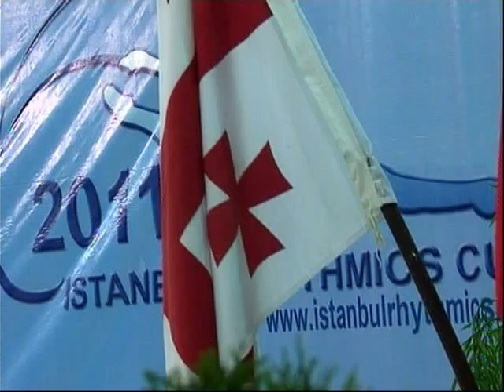Nelli Saladze about İstanbul Rhithmics Cup.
Заслуженный тренер СССР Heлли Саладзе в Истанбуле 24-26 июня..İstanbul Rhithmics Cup 2011.